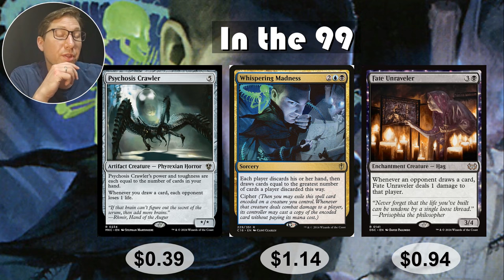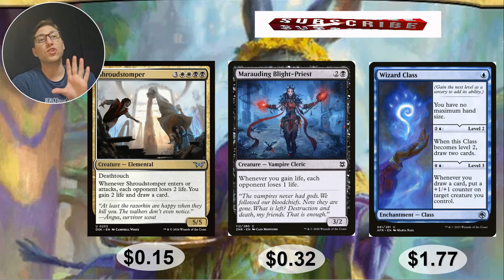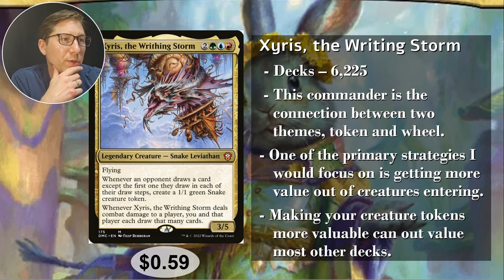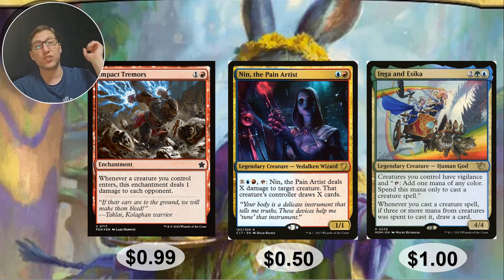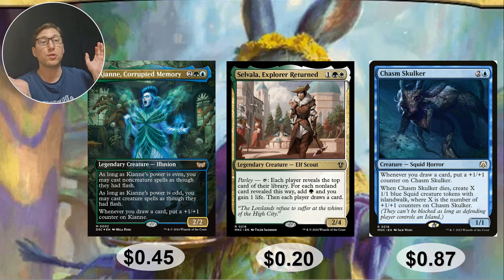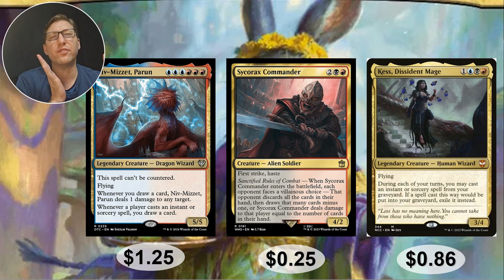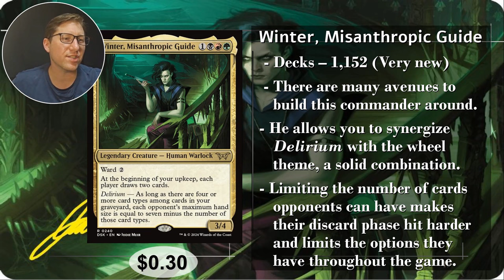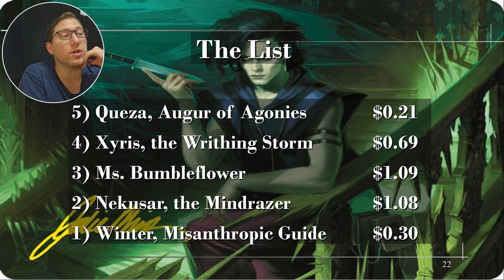Budget Interesting Commanders EDHrec's Wheel Commanders Under $2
A wheel deck? Sounds like something for race car drivers. No, it is all about forcing everyone to draw and making them pay for it. These commanders often have this as a secondary strategy, so they are a flexible group! These all have different color identities as well!

0:00 Intro
1:44 In the 99
4:21 Wheel Commanders
29:54 The List